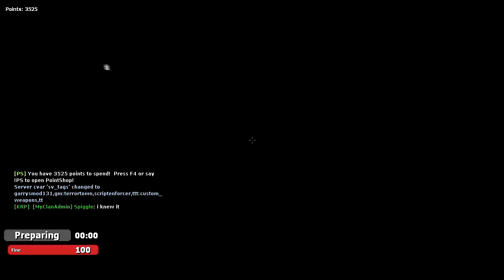Garrysmod - Trouble in Terrorist Town w/ F2B Clan #1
I play a few rounds of the hit gamemode Trouble in Terrorist Town for Garrysmod, a source mod for Valve's Half-Life 2.

You can join and play with me and loads of other clan members, the server IP is: 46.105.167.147:27017 or go and register with F2B at;

Come and play with us!